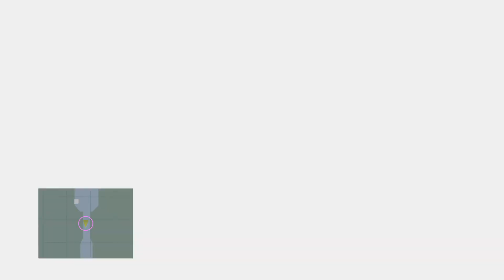Final Fantasy X HD Remaster Gameplay ITA - #19 Rivelazione - [Blind]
In questo episodio del gameplay di Final Fantasy X riceviamo una notizia straziante che farà commuovere me ed arrabbiare Tidus. Gli Albhed "rapivano" gli invocatori e le invocatrici per impedire loro di poter compiere il pellegrinaggio, perchè alla fine di esso, per evocare l'Eone supremo, dovranno sacrificare la loro vita, esatto, Yuna è destinata a morire. Alla fine riusciamo a metterci in salvo, ma senza riuscire a trovare Yuna. Cid ci fa entrare a bordo della sua aeronave e partiamo, distruggendo con un arma proibita dal culto di Yevon la base degli Albhed. Oltre ad apprendere che Yuna e Rikku sono cugine e, quest'ultima, figlia di Cid, riusciamo a localizzare Yuna. Purtroppo si trova con Seymour, si stanno per sposare, dobbiamo impedirlo a tutti i costi.